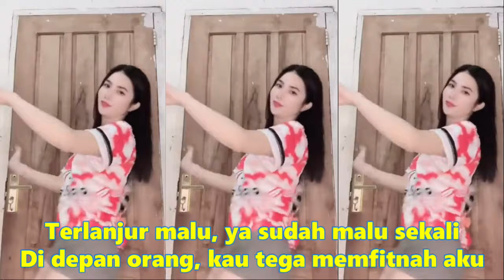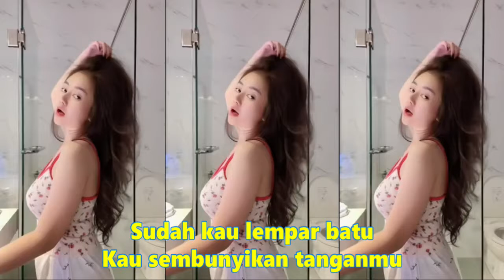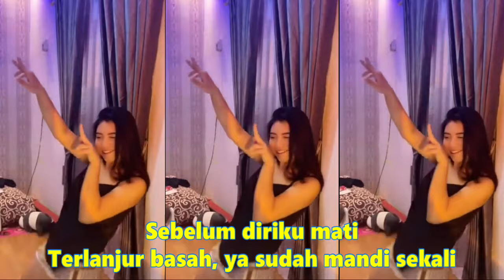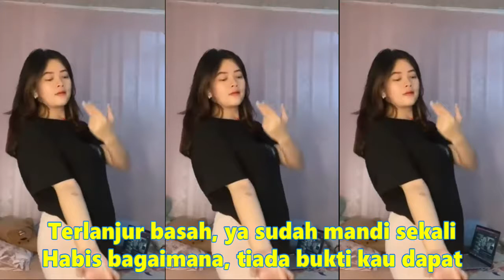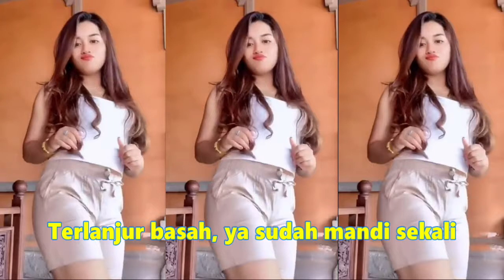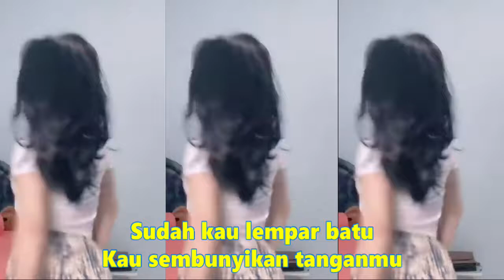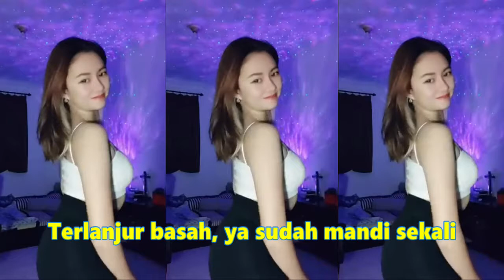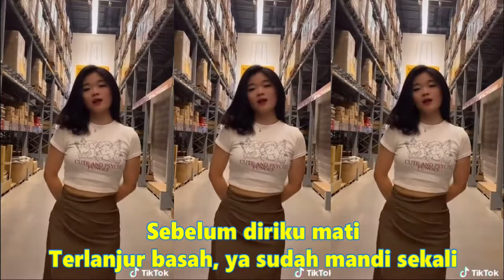Kumpulan (Kompilasi) Short & TikTok Keren! Joget hot Terlanjur Basah ya sudah mandi sekali Indonesia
Terlanjur Basah
Terlanjur Basah
Terlanjur Basah
Meggy Z

Terlanjur basah, ya sudah mandi sekali
Habis bagaimana, tiada bukti kau dapat
Terlanjur retak, ya sudah pecah sekali
Kau tuduh diriku, bercinta lagi dengannya
Terlanjur malu, ya sudah malu sekali
Di depan orang, kau tega memfitnah aku
Bukankah fitnah, lebih kejam dari membunuh
Jangankan burung yang terbang
Ranting pun tak ingin patah
Apalagi diriku yang punya perasaan
Sudah kau lempar batu
Kau sembunyikan tanganmu
Diriku yang kau undang
Mengapa dia yang datang
Aduh-aduh daripada sakit nanti
Lebih baik sekarang
Sebelum diriku mati
Kau sembunyikan tanganmu
Lebih baik sekarang
Sebelum diriku mati